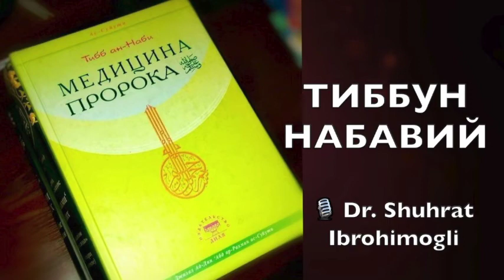№091 Иситмани сув билан даволаш.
Tibb_un_Nabiy 091

🎧  Иситмани даволаш

🔸 Росулуллоҳ алайҳиссаломнинг: "Албатта, иситма ёки кучли иситма жаҳаннам алангасидир. Бас, уни сув билан совутинглар”, деганликлари ҳақида;

🔸Ибн Аббос розияллоҳу анҳудан келган ҳадисда эса иситмани Зам-зам суви билан совутиш айтилгани хақида.

🔸Анас розияллоҳу анҳудан ривоят қилинган: "Агар бирортангиз иситмаласа, уч кун саҳар вақтида ўзига совуқ сув сепсин", ҳадиси ҳақида;

🔸Офтоб урганда юзага келадиган аразий иситмада бемор қуёш чиқиши ва ботиши вақтида оқиб турган анҳорга тушиб, сувга шўнғиса Аллоҳнинг изни билан шифо топиши ҳақида.